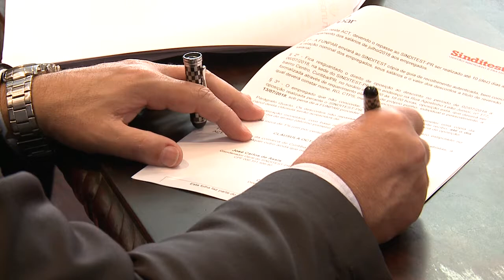Informa | Acordo aprova reajuste salarial para funcionários do HC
Nesta semana, foi assinado um acordo coletivo que prevê um pacote de reajuste salarial e benefícios para os funcionários do Hospital de Clínicas contratados pela Funpar. A reunião foi mediada pela Reitoria da UFPR e envolveu representantes do HC, da Funpar e de entidades de base sindical.